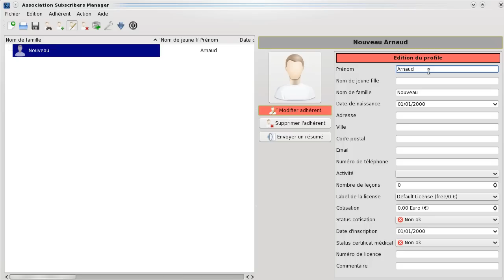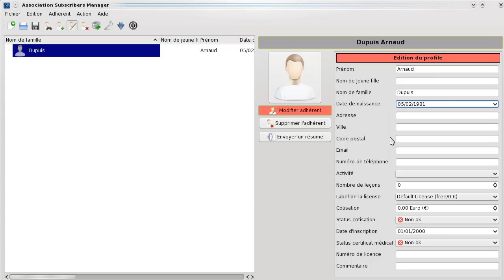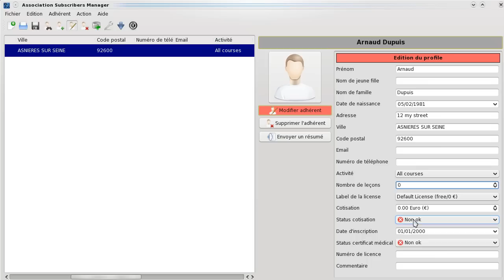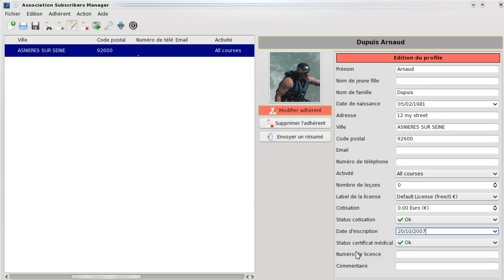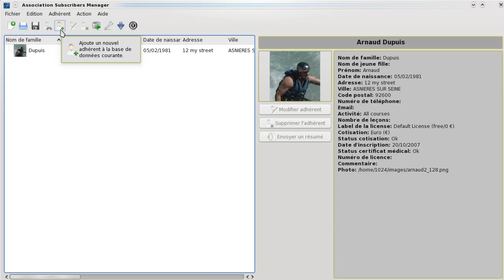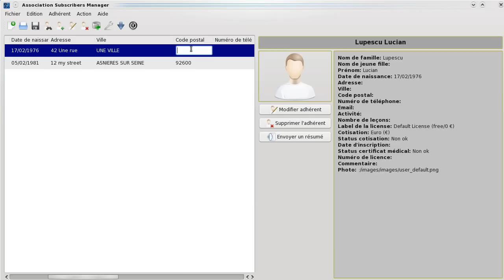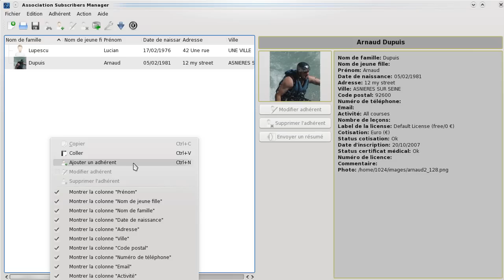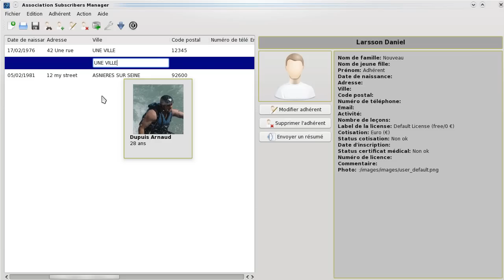Assuma tutorial No. 01 - Comment ajouter/modifier des adhérents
Cette vidéo montre les différentes façon d'ajouter ou de modifier un adhérent dans Association Subscribers Manager 3.0.